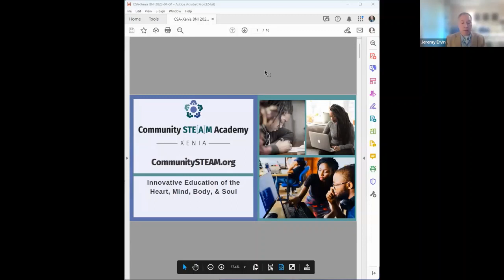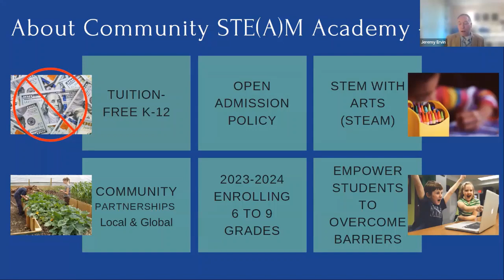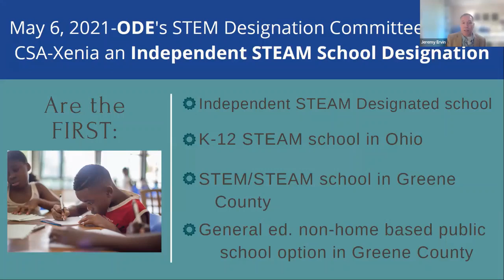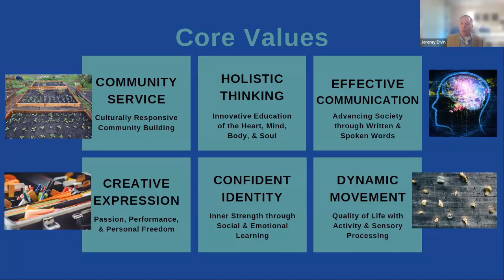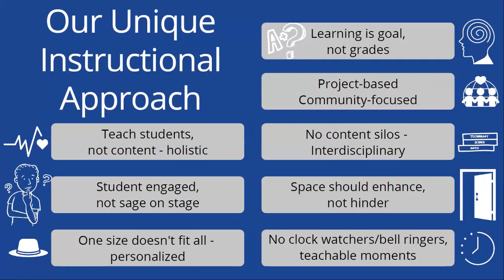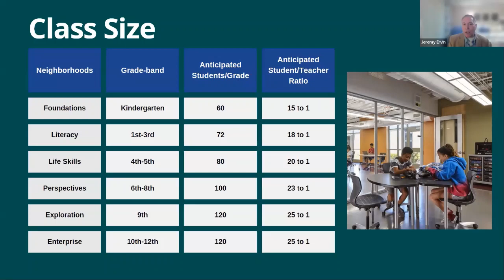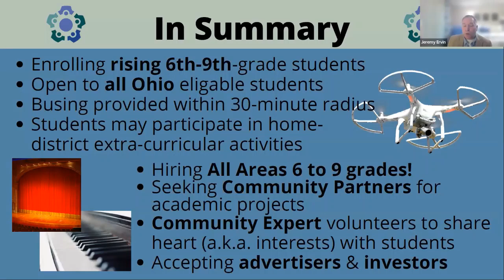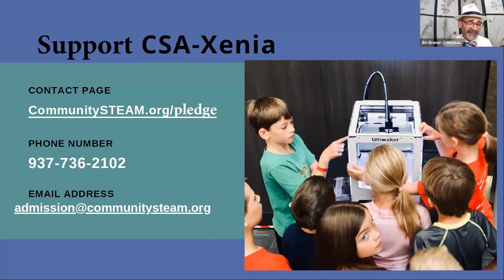Innovative Education of Heart, Mind, Body, & Soul by Jeremy Ervin USA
Jeremy Ervin, Ph.D. (Ohio State University) is a 30+ year STEM educator, professor, and Dean of Education at various USA universities. Dr. Ervin continues to pursue his passion of effective STEM instruction by being the Founder and Chief Administrative Officer of the Community STE(A)M Academy-Xenia.

No letter grades, no bells, no classes - No Problem! Community STE(A)M Academy-Xenia is an independent K-12 public STEAM Designated school opening in 2023-24 for all Ohio students. Support our innovative project-based, community-focused instruction approach